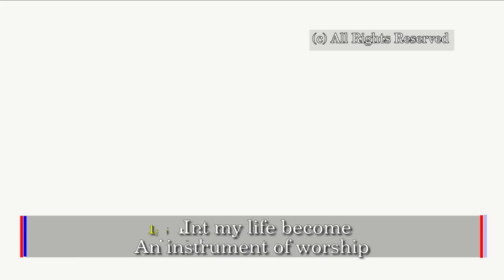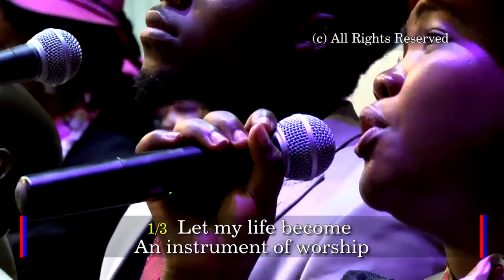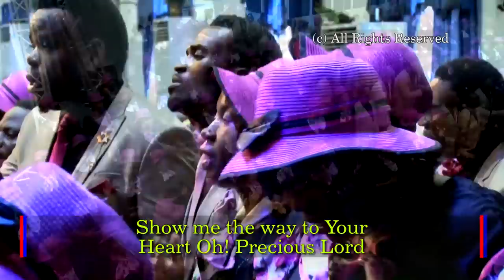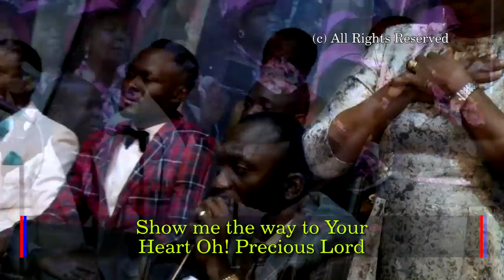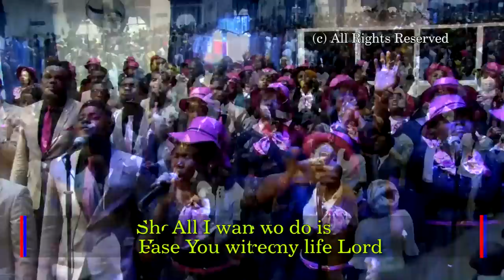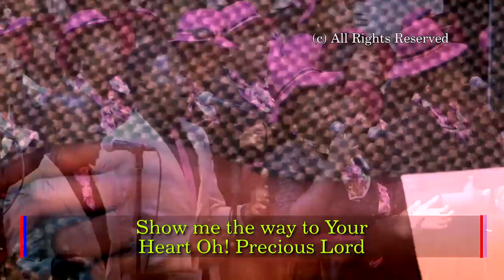AN INSTRUMENT OF WORSHIP - Dr Paul Enenche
1/3 Let my life become
An instrument of worship
In Your Hands Oh! Maker
Of the universe
Let the melodies that
proceed from my life
Be acceptable to Thee
Oh! Holy God
Oh! Holy God

CHORUS:
All I want to do is
Please You with my life Lord
And I want to give You
What You want Oh! Lord
Draw me close to the
place where You are Oh! Lord
Show me the way to Your
Heart Oh! Precious Lord

2/3 Let every part of my being
Flow in Your worship
Oh! Jehovah Who alone
deserve all praise
Let the music Lord that
proceeds from my heart
Be pleasurable to Thee
Almighty God
Almighty God

3/3 Let my life bring to You
Lord glory and worship
Oh! Most High God
Who is highly lifted up
Let my actions and lifestyle
Lord in the earth
Give honour to You Who
reigns in majesty
reigns in majesty